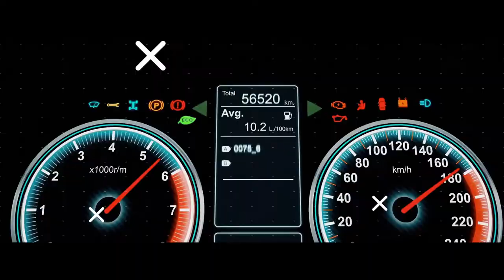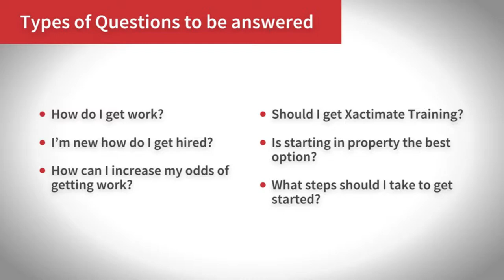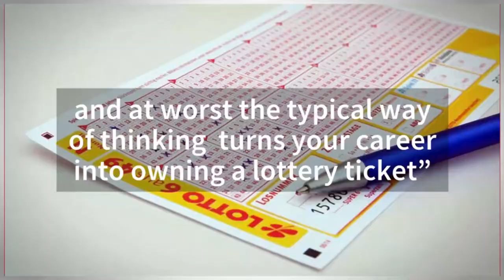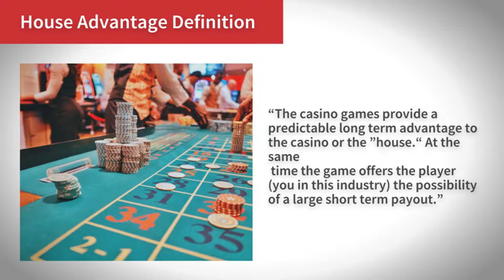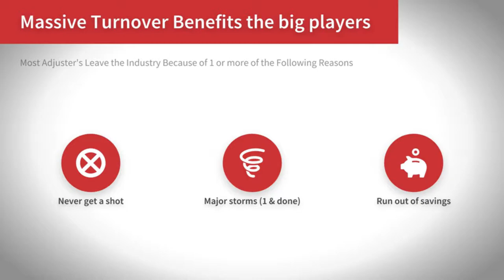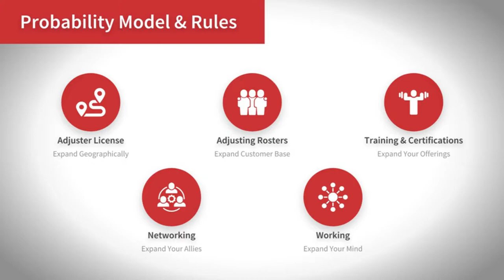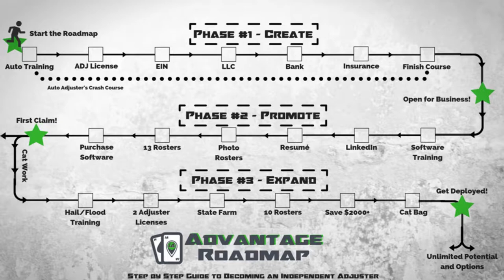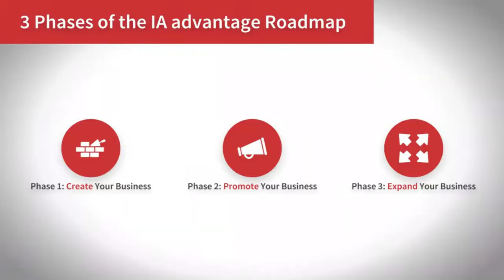How to Get Work as an Independent Insurance Adjuster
The National Association of Catastrophe Adjusters.